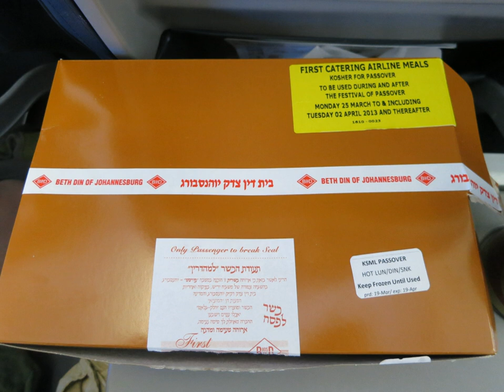Kosher Food | Wikipedia audio article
This is an audio version of the Wikipedia Article:
Kosher Food

00:00:30 1 Permitted and forbidden animals
00:01:24 2 Animal products
00:02:14 2.1 Dairy products
00:03:21 2.1.1 Human breast milk
00:03:47 2.2 Cheese
00:05:17 2.3 Eggs
00:06:08 2.4 Gelatin
00:08:17 3 Blood
00:10:16 4 Ritual slaughter
00:13:28 4.1 Foreleg, cheeks and maw
00:14:47 5 Food preparation by non-Jews
00:17:32 6 Tainted food
00:18:07 7 Milk and meat
00:20:28 8 Fish and meat
00:20:50 9 Pikuach nefesh

- Socrates

SUMMARY
Kosher foods are those that conform to the Jewish dietary regulations of kashrut (dietary law), primarily derived from Leviticus and Deuteronomy. Food that may be consumed according to halakha (law) is termed kosher () in English, from the Ashkenazi pronunciation of the Hebrew term kashér (כָּשֵׁר‬), meaning "fit" (in this context, fit for consumption). Food that is not in accordance with  law is called treif (; Yiddish: טרײף‎, derived from Hebrew: טְרֵפָה‎ trāfáh) meaning "torn."